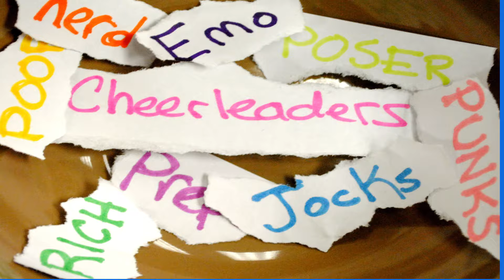18 19 p5 Perspective EricW